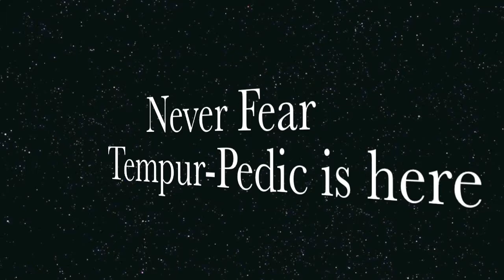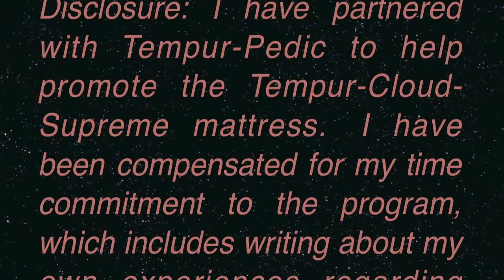Tempur-Pedic Challenge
Taking the Tempur-Pedic sleep test!